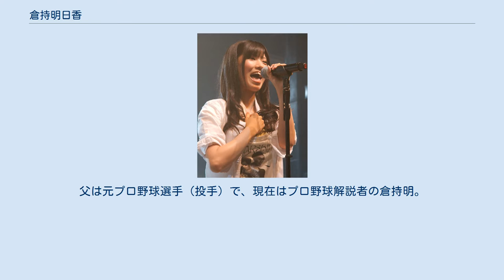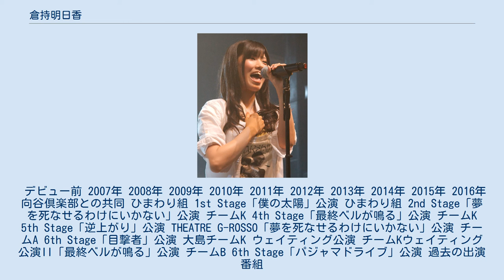倉持明日香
フレンチ・キス
倉持 明日香（くらもち あすか、1989年〈平成元年〉9月11日 - ）は、日本のタレント、司会者、女優である。
 AKB48元メンバーで、チームBのキャプテンも務めた（派生ユニットフレンチ・キス元メンバー）。
スカパー!プロ野球セットPRアンバサダー。
父は元プロ野球選手（投手）で、現在はプロ野球解説者の倉持明。
 デビュー前 2007年 2008年 2009年 2010年 2011年 2012年 2013年 2014年 2015年 2016年 向谷倶楽部との共同 ひまわり組 1st Stage「僕の太陽」公演 ひまわり組 2nd Stage「夢を死なせるわけにいかない」公演 チームK 4th Stage「最終ベルが鳴る」公演 チームK 5th Stage「逆上がり」公演 THEATRE G-ROSSO「夢を死なせるわけにいかない」公演 チームA 6th Stage「目撃者」公演 大島チームK ウェイティング公演 チームKウェイティング公演II「最終ベルが鳴る」公演 チームB 6th Stage「パジャマドライブ」公演 過去の出演番組